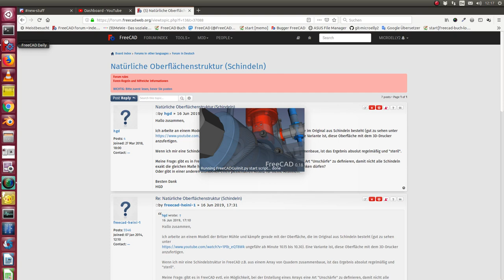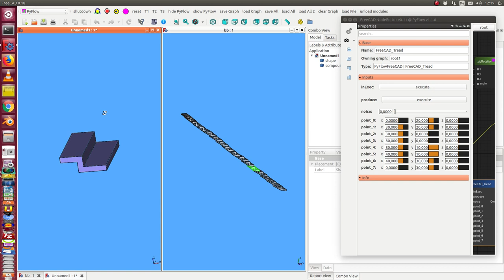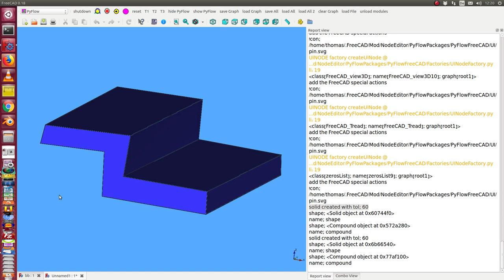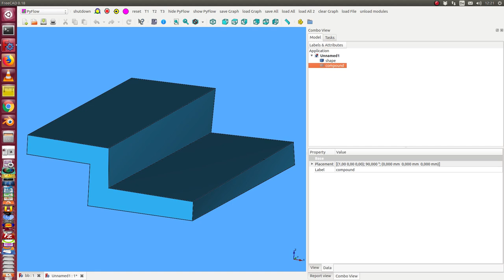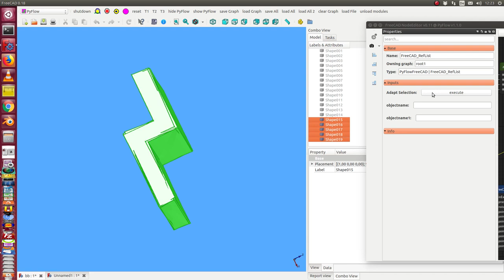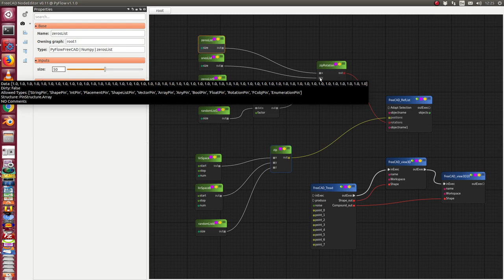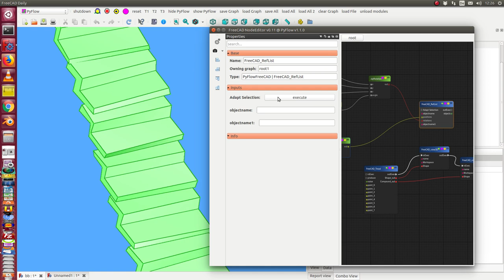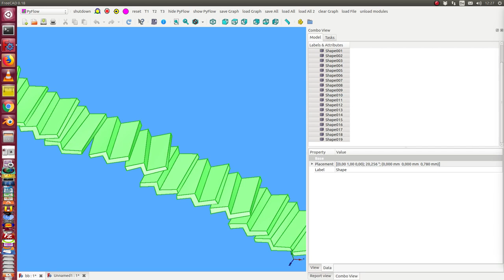FreeCAD with PyFlow: crooked stairs with treads